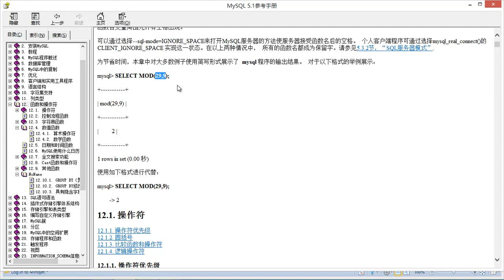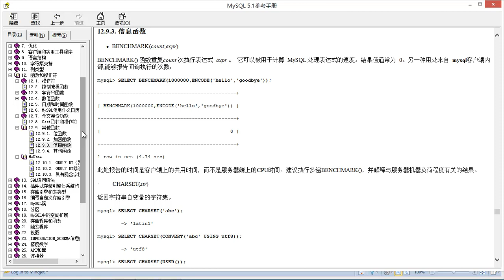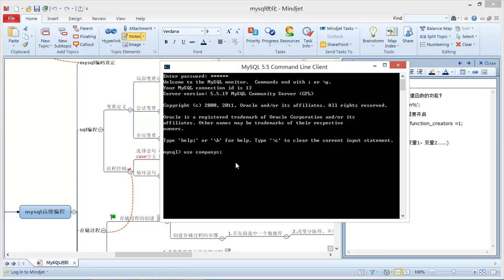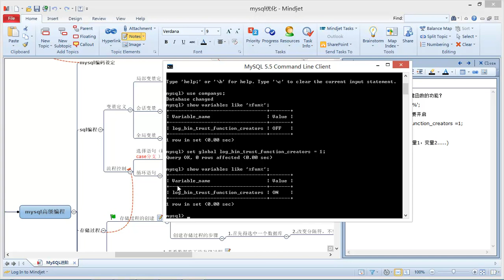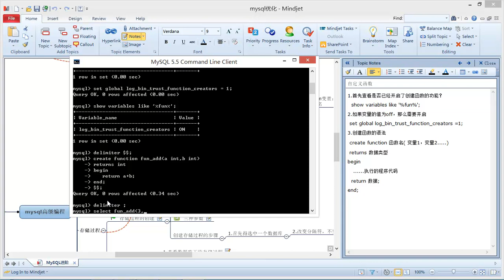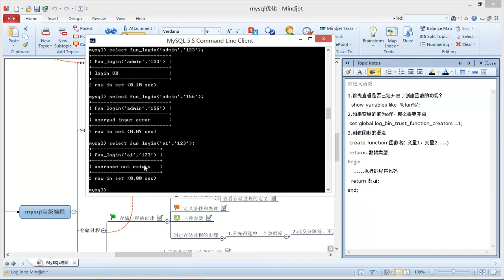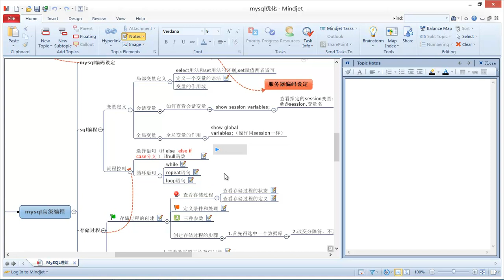Mysql进阶13 函数的创建